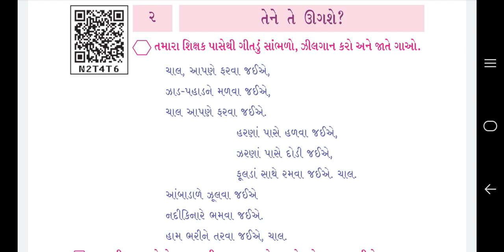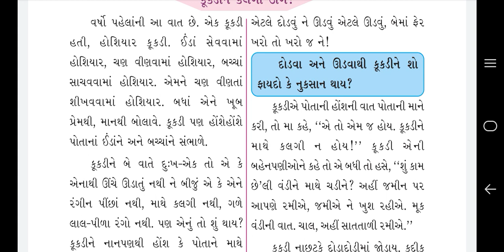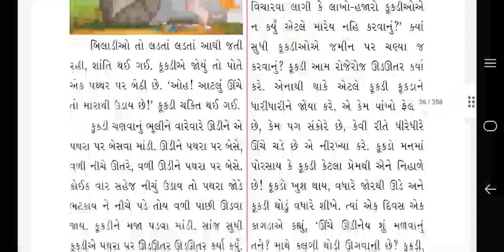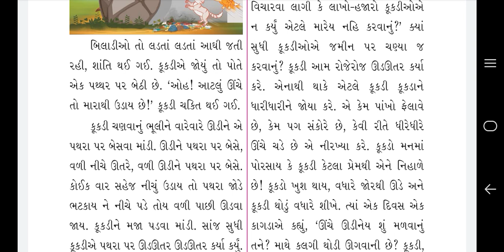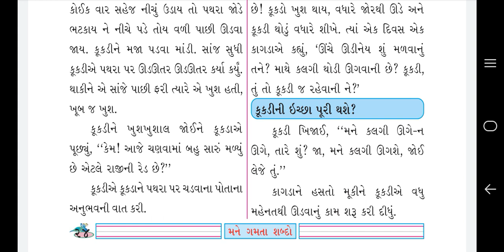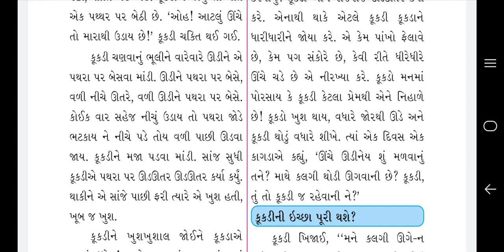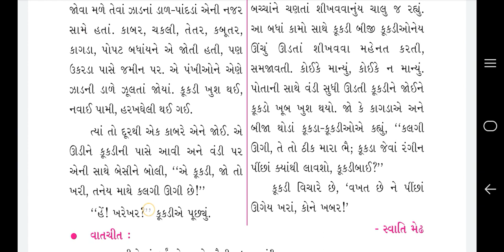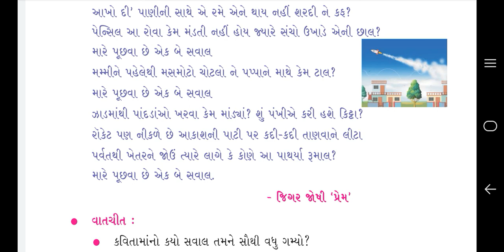std ૪ કુહૂ ગુજરાતીપાઠ ૨